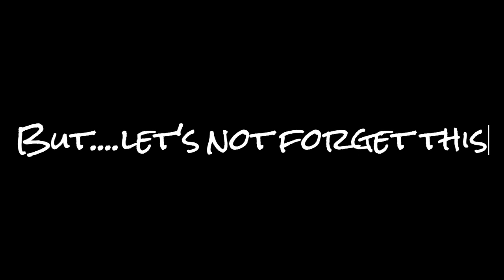Davenport High School Womens Soccer 2023 2024 season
DHS End of Season Video 2024